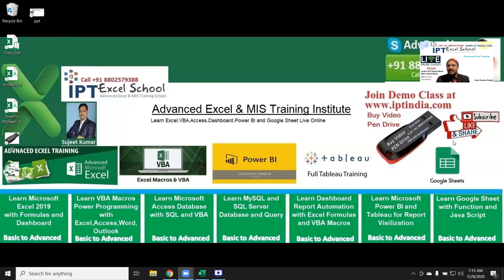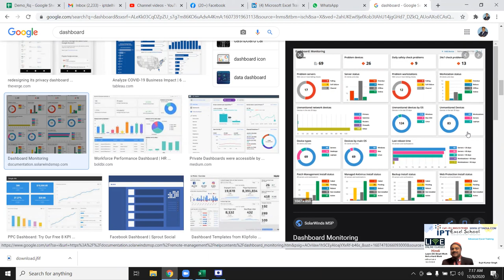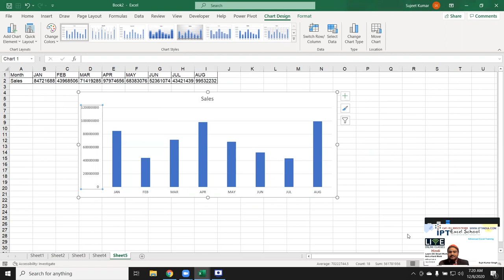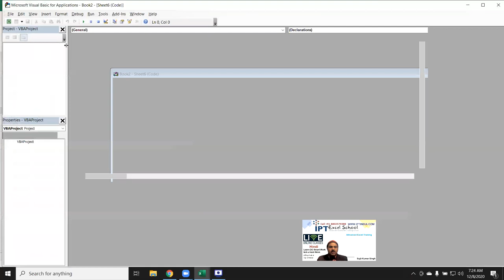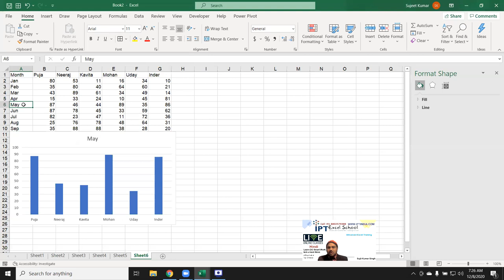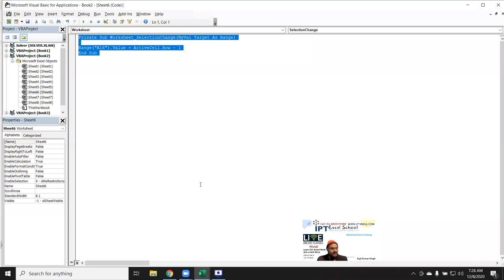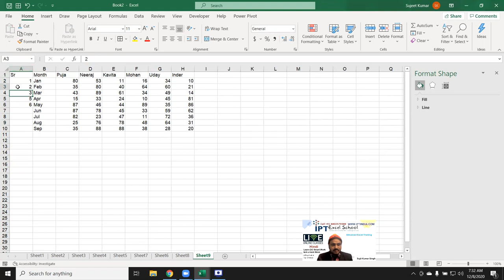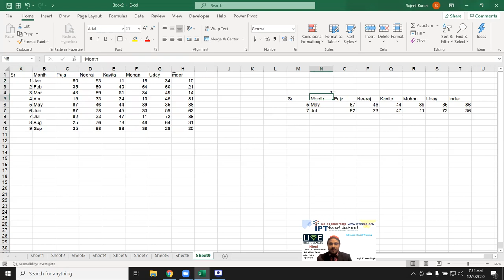What do before Start Learning Dashboard - Excel Dashboard Learning